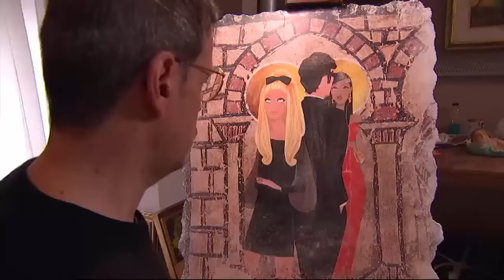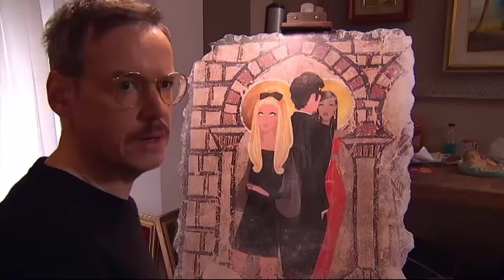Polònia - Jordi Labanda i les pintures de Sixena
Santi Vila (David Marcé) ha trobat la solució per no haver de tornar les autèntiques pintures de Sixena a l'Aragó: contractar en Jordi Labanda perquè en faci una còpia.